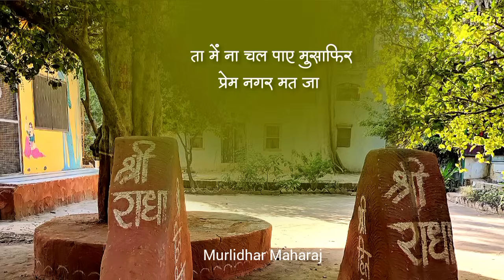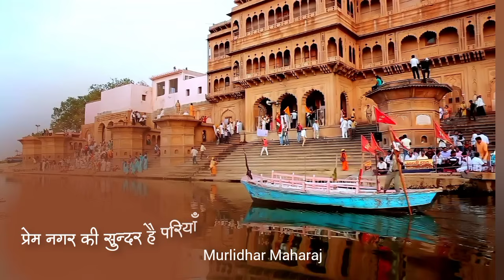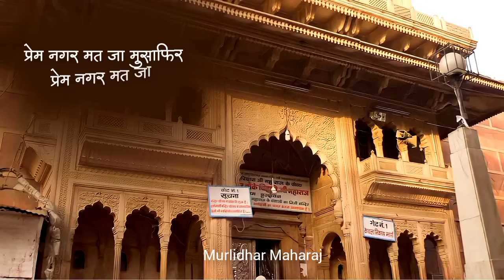Prem Nagar mat jaa musafir | प्रेम नगर मत जा मुसाफिर with lyrics by Indresh Ji Upadhyay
indreshji